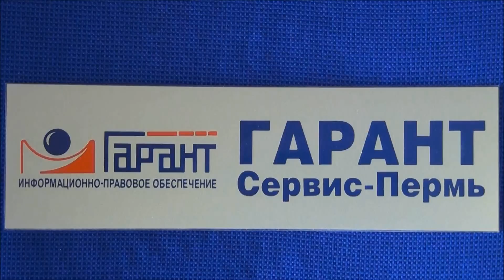Гарант-Сервис-Пермь (Так это Пермь!)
Видео-ролик для конкурса